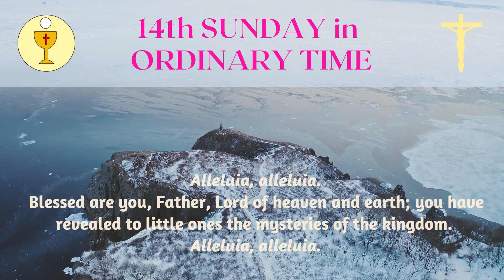SUNDAY READINGS & HOLY GOSPEL I14TH SUNDAY IN ORDINARY TIMEI JULY 09, 2023 BE GENTLE AND HUMBLE IN 💖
SUNDAY READINGS AND THE HOLY GOSPEL I 14TH SUNDAY IN ORDINARY TIME I JULY 09, 2023

First Reading: Zechariah 9: 9-10
Second Reading: Romans 8: 9, 11-13

"But you are a chosen people, a royal priesthood, a holy nation,
God’s special possession, that you may declare the praises of
him who called you out of darkness into his wonderful light."